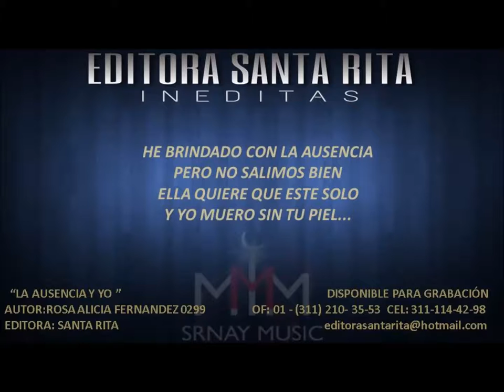LA AUSENCIA Y YO 0299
TEMA: LA AUSENCIA Y YO
AUTOR: ROSA ALICIA FERNANDEZ 0299